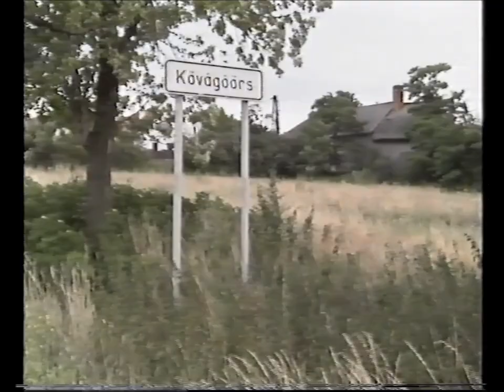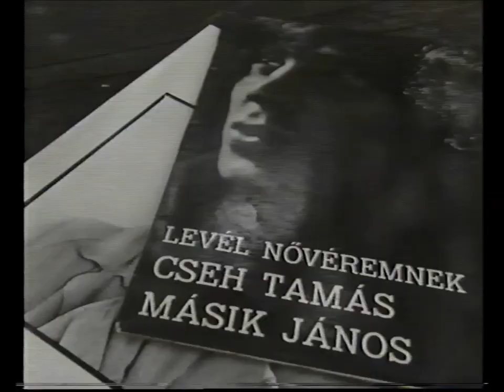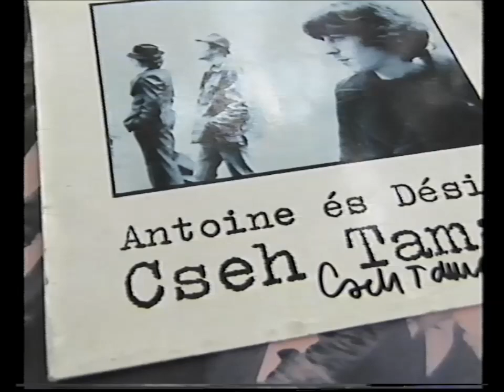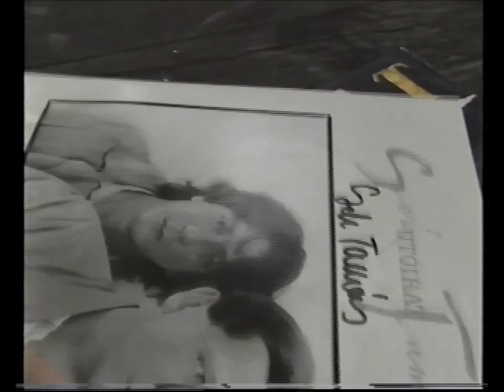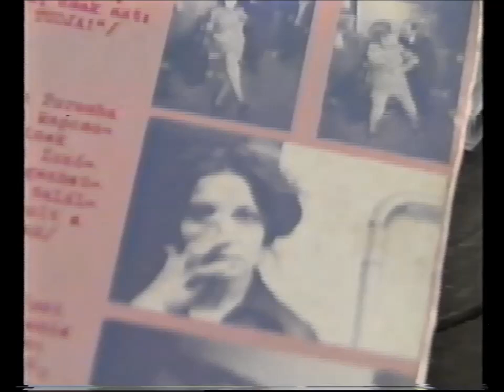Cseh Tamás BalatonTV interjú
Balaton TV interjú. Riporter: Bozai Ágota Operatőr: Szatóri János